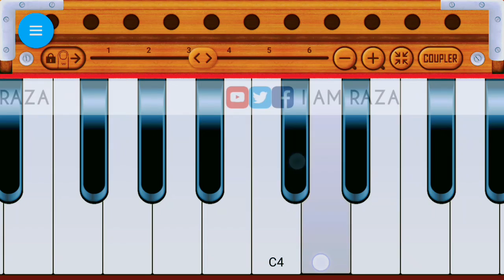Pasoori Song Cover On Mobile Harmonium ❤️